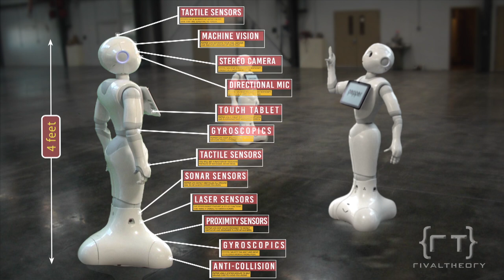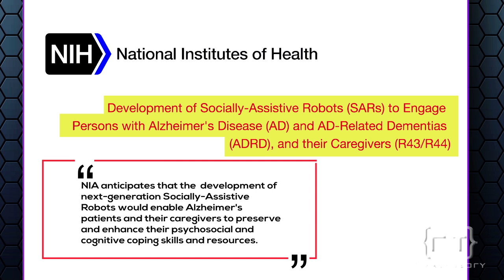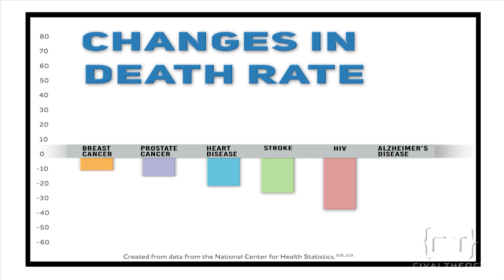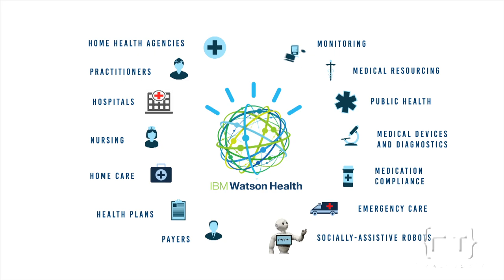Socially-Assistive Healthcare Robots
SoftBank's - Pepper Robot,
IBM Watson Health
Rivay Theory's - Sentio Cognizance Engine,